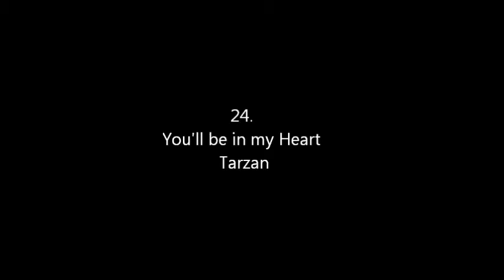Disney and Dreamworks top 30 Anime Mix Up part 1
I was board ok. So Here's the song list/ Who is in it/ What movie it's in
30.) Out There- Romano, Ciel, Alois, and Hikaru - The Hunchback of Notra Dame
29.) A World Without Fences- Sealand and Kaoru - Lady and the Tramp 2
28.) One of Us- Alois, Prussia, and Russa - The Lion King 2
27.) Belle- Haruhi and Maka - Beauty and the Beast
26.) Poor Unfortuante Souls- Medusa and Nekozawa- The little Mermaid
25.) Gaston- Germany, Prussia, and Tamaki- Beauty and the Beast
24.) You'll be in my Heart- Lord Death/Kid, Haruhi/Ranka, and Maka/Spirit- Tarzan
23.) I won't say I'm in Love- Haruhi, Hunary, and Maka- Herculese
22.) Colors of the Wind- Asian Countries- Pocahontas
21.) Be our Guest- Claude, Kyoya, and Sebastian- Beauty and the Beast
20.) Almost There- Haruhi and Maka- Princess and the Frog
19.) Friends on the Other side- Nekozawa, Sebastian, and Stein- Princess and the Frog
18.) Get off of my Back- Hikaru, Romano, and Soul- Spirit
17.) My Lullaby- Belarus and Medusa - The Lion King 2
16.) Life Through Heven's Eyes- Lord Death, Ranka, and Spirit- Prince of Eygpt